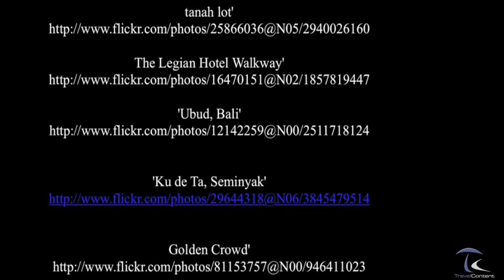Isola di Bali - Luoghi da non perdere